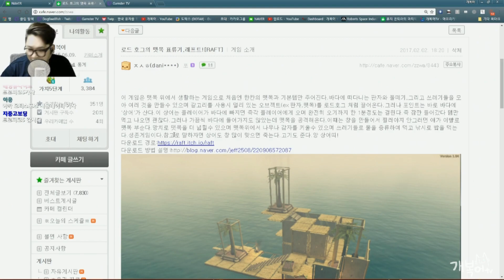무인도에 가도 시청자와 있으면 웃을수 있다 | 래프트 하이라이트 【 개복어 】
안녕하세요!
VR+종합게임 전문 유튜버, 트위치 스트리머 【 개복어 】 입니다. :)
▣ 업로드 시간
└생방송 다음날 오후